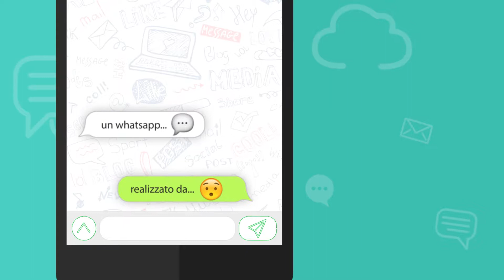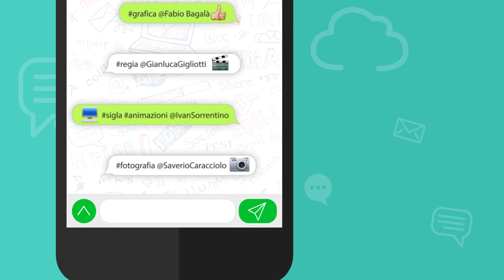Il WhatsApp di...? - Pasquale Motta - 22-09-2017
Adriana Musella viene accusata dalla magistratura inquirente di malversazione di fondi pubblici. Il direttore Motta analizza la vicenda nel suo WhatsApp.